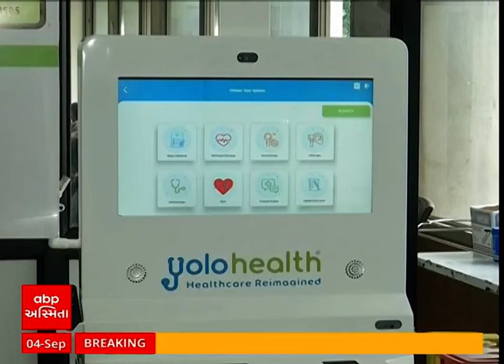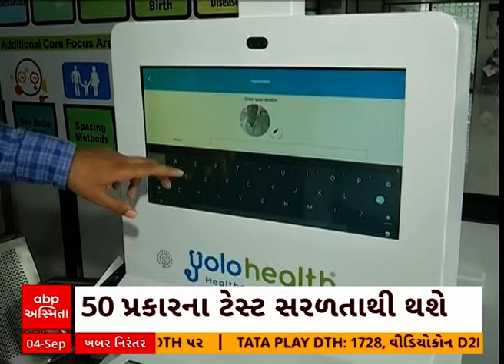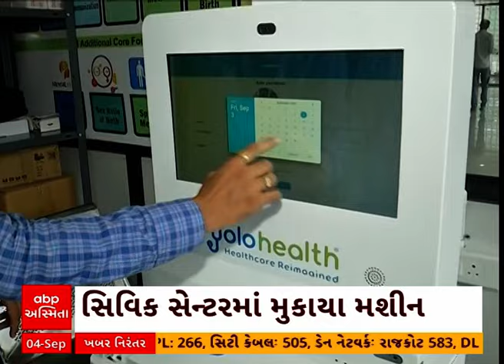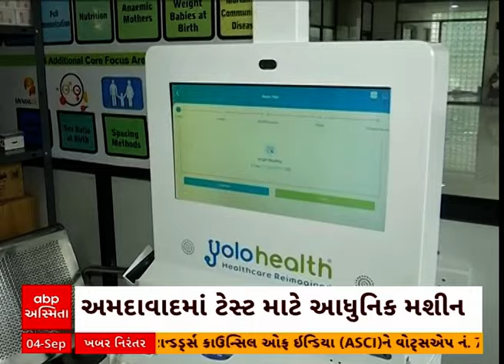Ahmedabad Health ATM | મશીન પર ઉભા રહો, 50 પ્રકારના ટેસ્ટ થઈ જશે, એ પણ ફ્રી